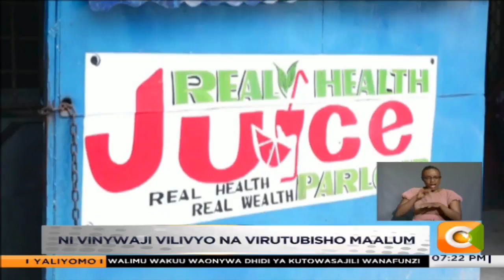Kiu ya sharubati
Maeneo ya Pwani huwa na joto jingi na kinywaji cha sharubati na juisi huwa maarufu sana miongoni mwa wakaazi. Lakini siku hizi, biashara ya sharubati zenye virutubisho vya afya imekuwa maarufu mno